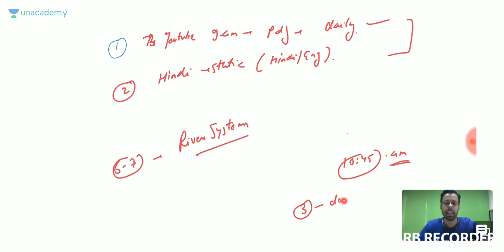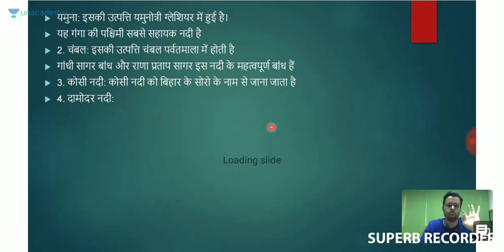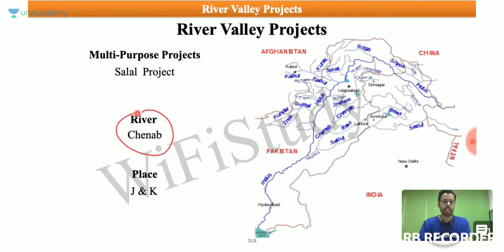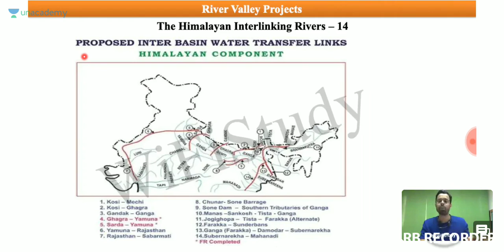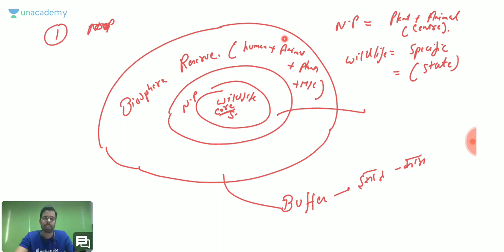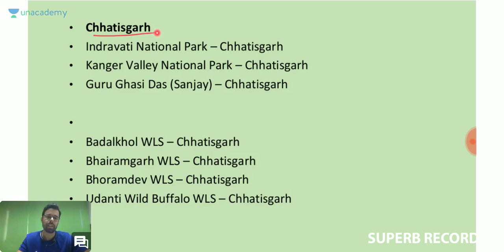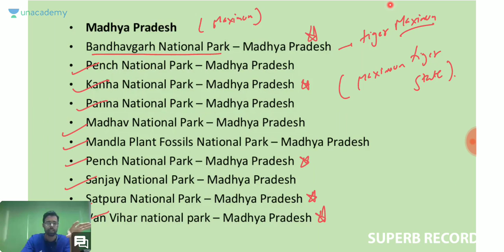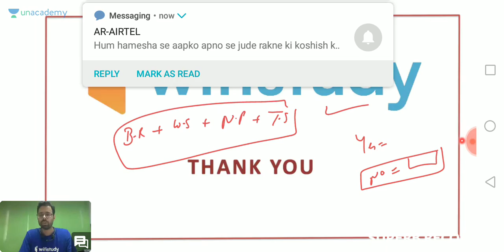old static gk part 5 river system & N.P , W.S, B.R , TIGER RESERVE OF INDIA